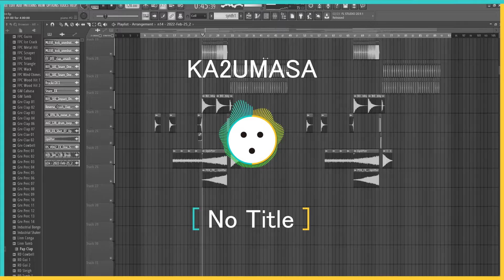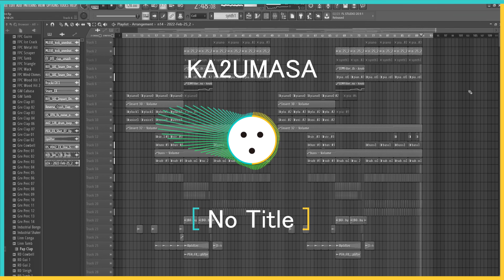KA2UMASA - No Title ( flstudio / Latest EDM / EDM MIX / Gaming music / Popular music )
DTM / fl studio / how to make EDM / how to make future house

Music from this awesome Labels :
STMPD RCRDS/HEXAGON/Revealed Recordings/Loca Recordings/ Enhanced Recordings/Nik Cooper/Glow Records/NCS/spinnin recordings/protocol recordings/asot/armada/

genre:
future house/EDM/dance music/bass house/trap/gaming music/tech house/popular music/big room/electro house/mainstage/trance/psy trance/hard style/deep house/techno/pops/